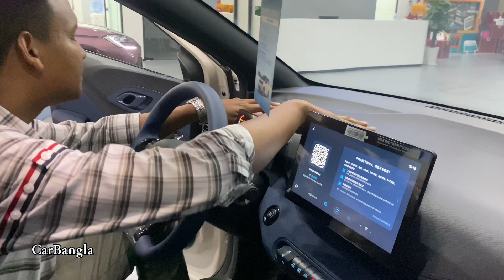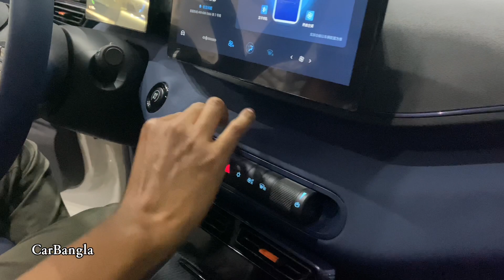2023 BYD Seagull Ev বাংলা পর্যালোচনা । BYD Ev In Bangladesh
এই ভিডিওতে 2023 সালের BYD Seagull Ev গাড়িটি সম্পর্কে জানানোর চেষ্টা করেছি , BYD যা চীনের শীর্ষ চীনা গাড়ির ব্র্যান্ডগুলির মধ্যে একটি।
Thank